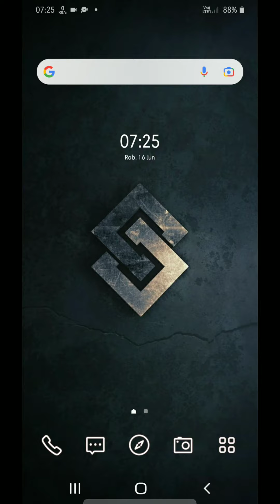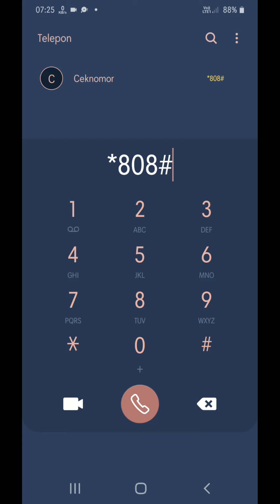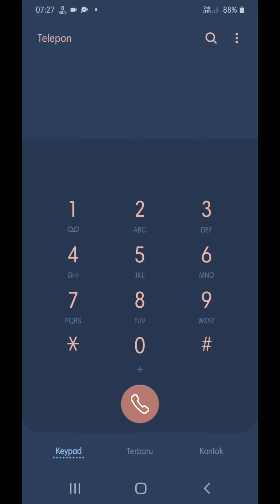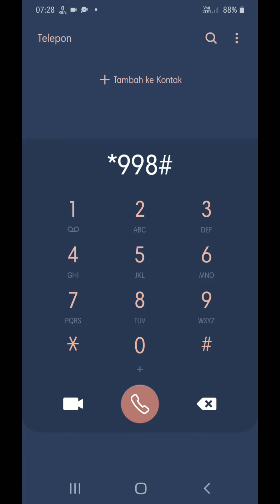Cara cek nomor untuk semua operator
halo kali ini saya amau berbagi tips Cara cek nomor untuk semua operator ya lur bagi kalian yang lupa nomor bisa cek video berikut ya lur.
semoga bermanfaat.